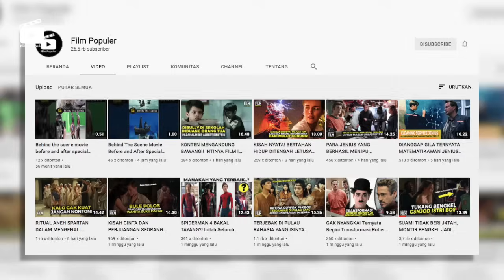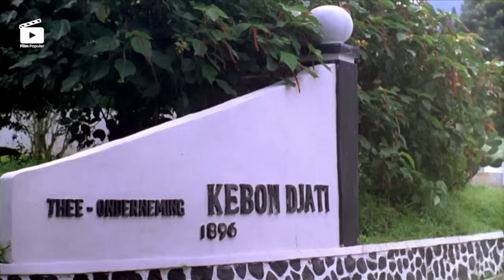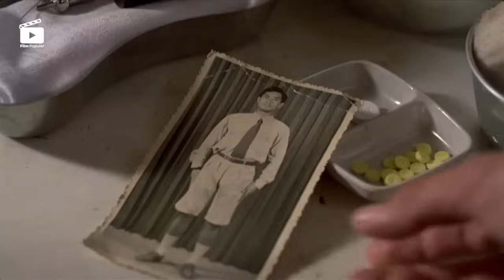KISAH PERSAHABATAN WARGA BELANDA DAN INDONESIA DIMASA PENJAJAHAN I ALUR CERITA OEROG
Sesuai janji di rekap sebelumnya. Aku bakal bagiin satu lagi. Film yang latarnya familiar tentang Indonesia. Kalau di konten yang aku udah bahas dua soal orang dayak. Dan satu soal Krakatau.
Kali ini, filmnya. Mungkin yang paling nyambung ama tema agustusan. Karena latar ceritanya. Di masa perang setelah kemerdekaan. Sewaktu Belanda balik ke Indonesia pasca kekalahan Jepang.

Film populer menyajikan informasi alur cerita film, review film, sinopsis, behind the scene dan proses pembuatan film secara lengkap